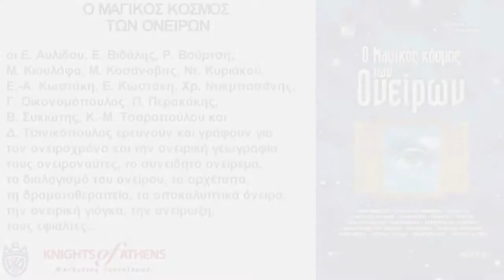Ο ΜΑΓΙΚΟΣ ΚΟΣΜΟΣ ΤΩΝ ΟΝΕΙΡΩΝ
Εκδόσεις ΑΡΧΕΤΥΠΟ
Καθ. Χατζηδάκη 9
54655 Θεσσαλονίκη